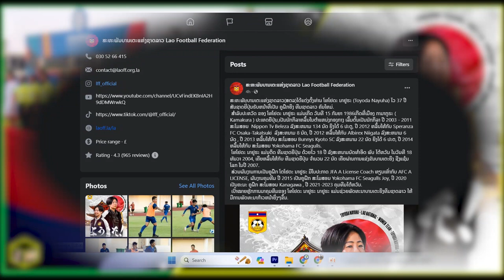Toyoda Nayuha ຫົວໜ້າຄູຝຶກທີມຊາດຍິງລາວ ຄົນໃໝ່